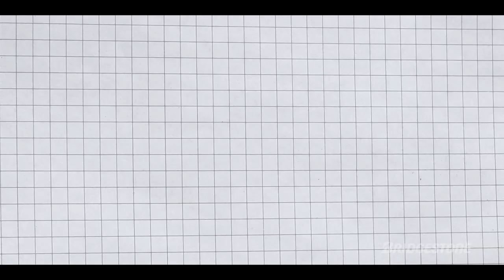Juwan Johnson | Running Errands with the Saints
New Orleans Saints tight end Juwan Johnson hosts an NFL Flag football clinic and a chalk talk on Running Errands with the Saints hosted by Mike Nabors and presented by Bridgestone.